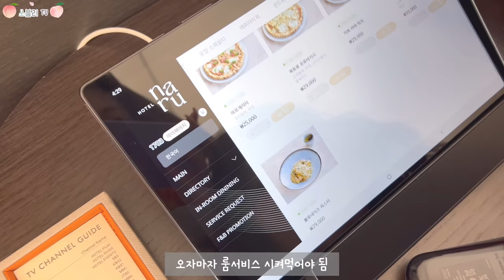한강 뷰 수영장에서 예쁜 비키니 입고 놀다 왔어요!😳